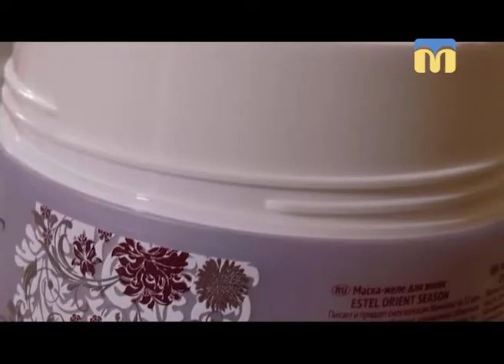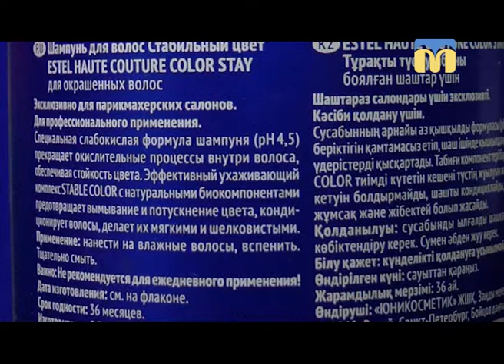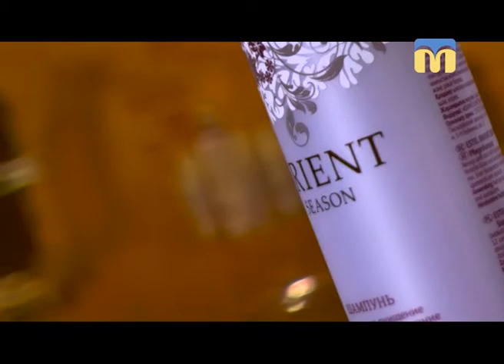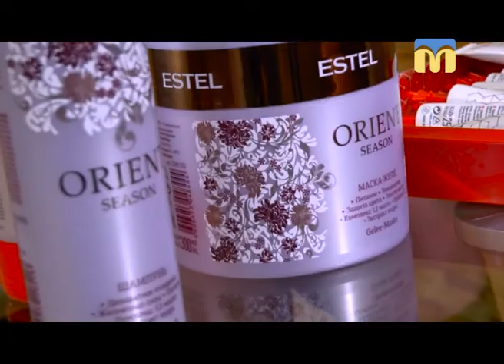Лабораторія краси - 03.12.2017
Секрети догляду за волоссям, корекція брів у домашніх умовах, капелюшковий шопінг - усе це в програмі "Лабораторія краси".